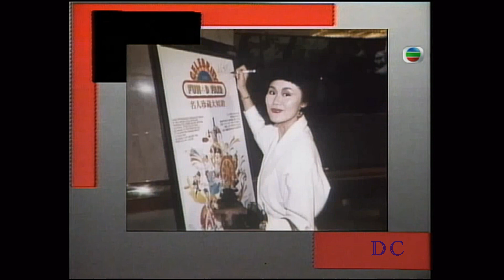陳百強｜K-100資料片段 (1987 / 1988)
1988 名人珍藏大傾銷活動
1987 台慶祝酒片段
1988 港姐活動花絮